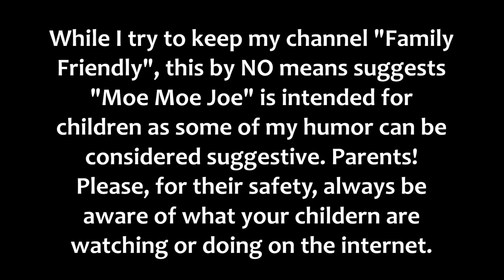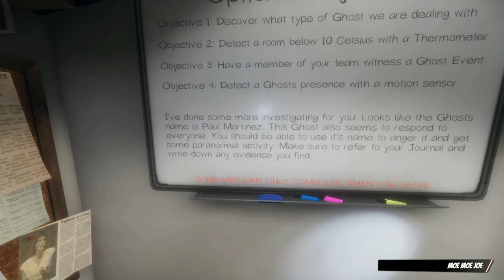Hunting Voodoo Dolls with Frick and Frack | Phasmophobia 03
While I try to keep my humor clean, my videos may not be appropriate for all ages. Please use parental guidance when allowing your children to watch anything on YouTube. Thank you :-)

I do not claim creative ownership over any audio, video, or music clips used in this video.